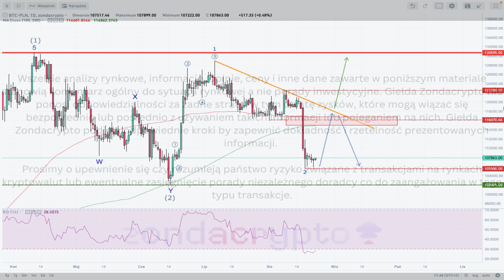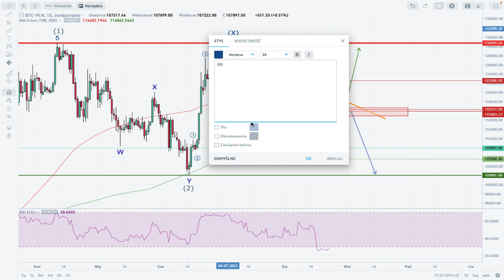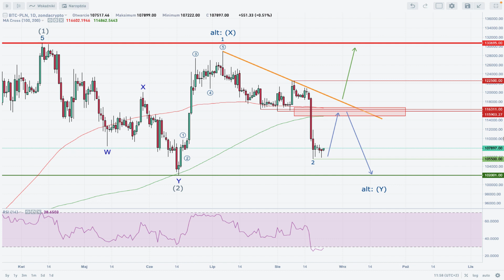Analiza techniczna Bitcoin - BTC/PLN na 23/08/2023 - zondacrypto